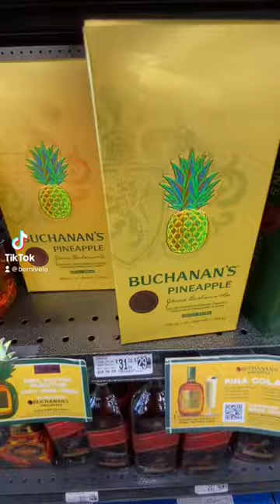BucaPiña 🍍🥃 shorts shortsvideo buchanan pineapple pineappledrink